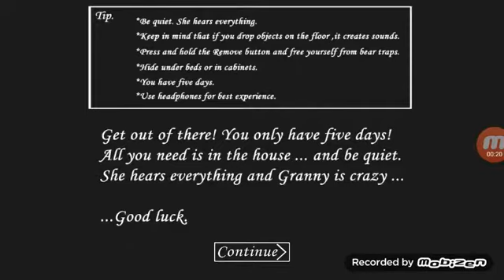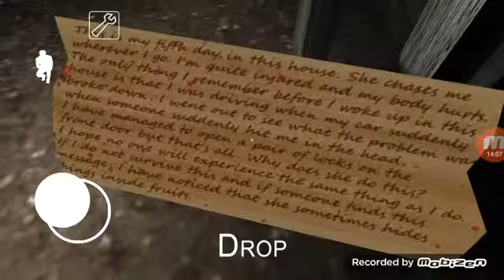Granny with Mason metcalf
So so so fun